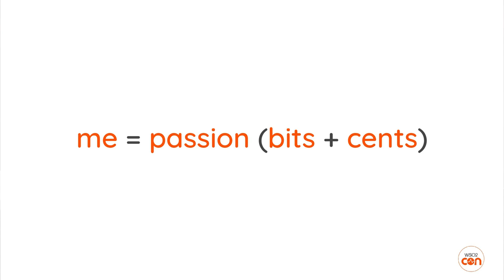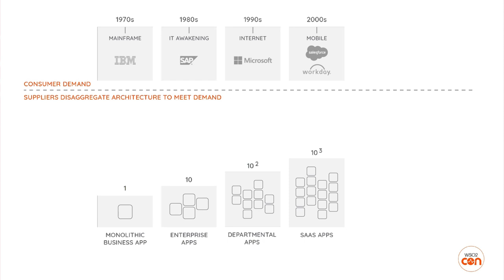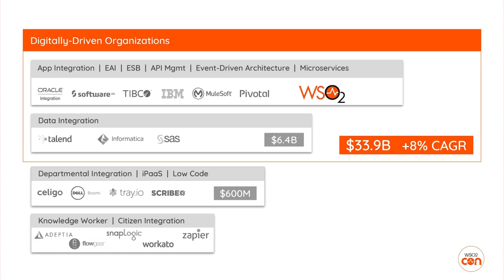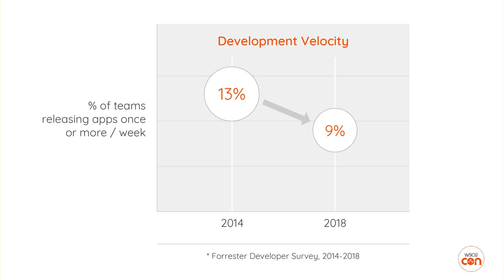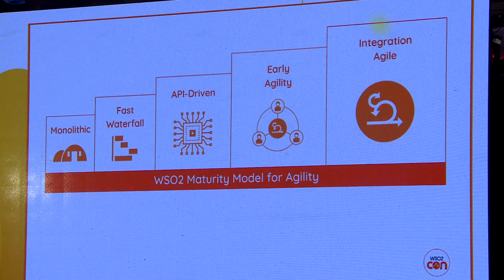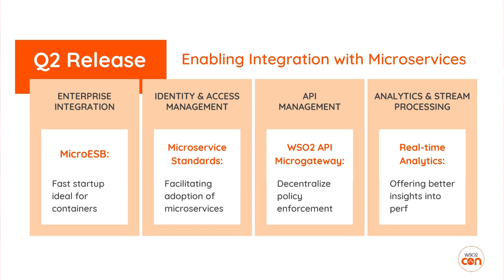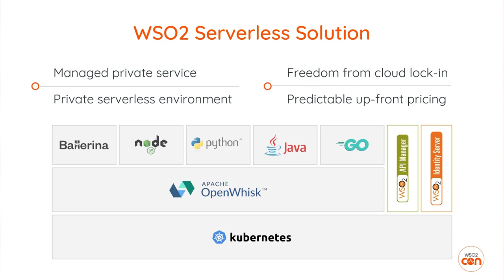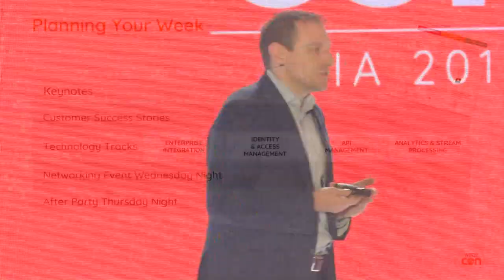Integration is Sexy, WSO2Con Asia 2018